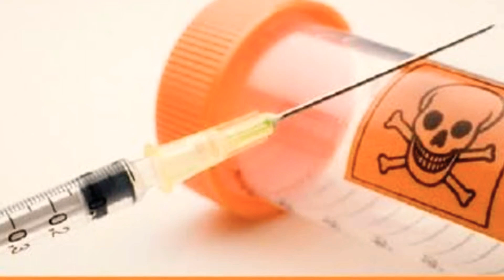Injeção anti cio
NÃO APLIQUE ESSA VACINA, ELA PODE MATAR SEU ANIMAL. CONHECIDA COMO VACINA ANTICIO É CAUSADORA DE CANCER E OUTRAS DOENÇAS NOS PET.

ASSISTA TAMBÉM SOBRE:

 A IMPORTÂNCIA DA VERMÍFUGAÇÃO

00:00 - Introdução
00:27 - males causados pelo anti-cio
01:03 -  Finalização